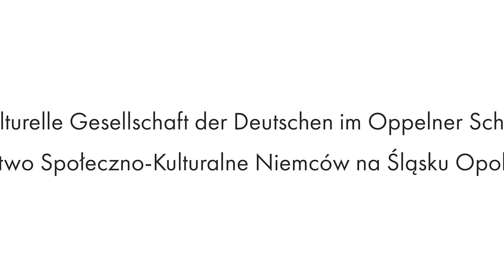Zum Himmel und noch weiter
Andrea Rischka & Bialska Orkiestra Dęta & Orkiestra Dęta Pokrzywnica

Composer: Andrea Hampel
Lyricist: Christoph Ernst

Wydawca: Towarzystwo Społeczno-Kulturalne Niemców na Śląsku Opolskim

Realizacja: HiPixel, StudioProjekt

Partnerzy: Zamek Moszna, GOK Walce, KDK Krapkowice, Muzeum Wsi Opolskiej w Bierkowicach, Centrum Dziedzictwa Kulturowego i Turystycznego w Brożcu.

Finansowanie: Ministerstwo Spraw Wewnętrznych i Administracji oraz Konsulat Republiki Federalnej Niemiec w Opolu